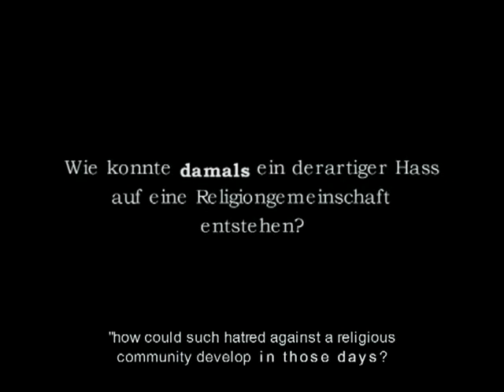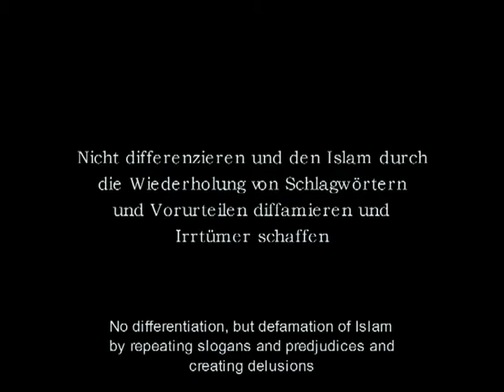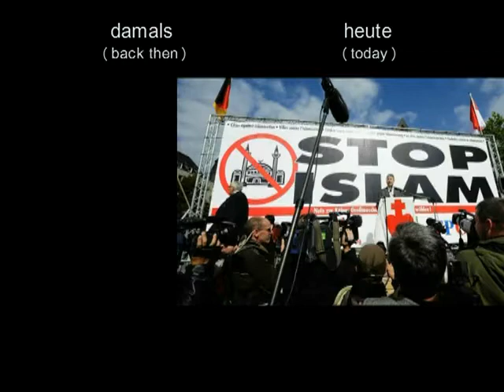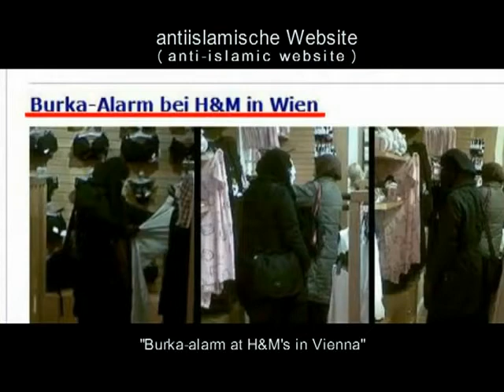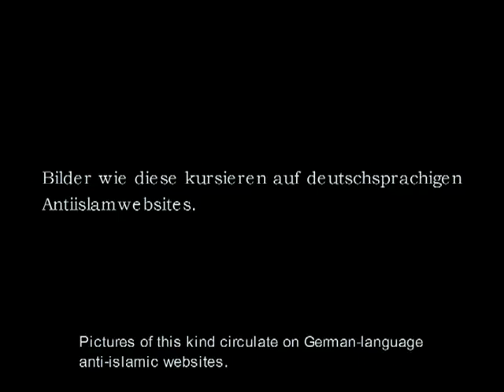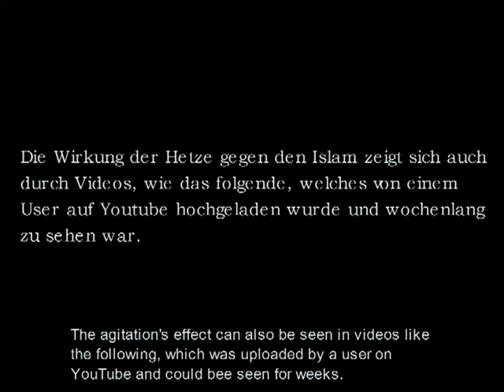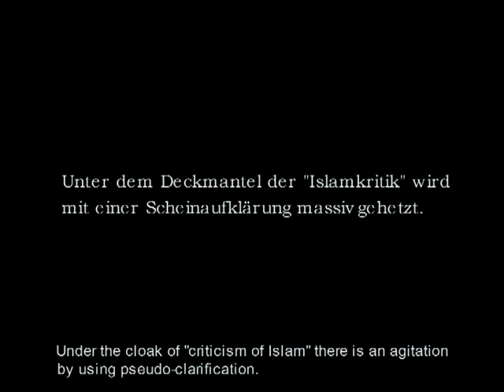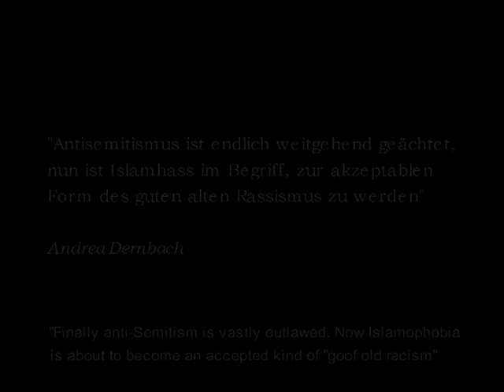Fitna der Islamophoben